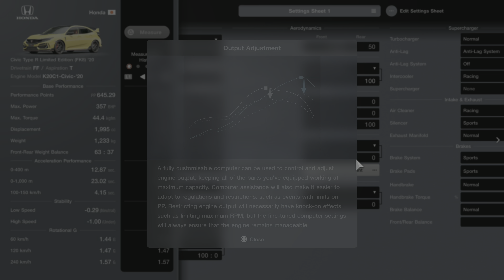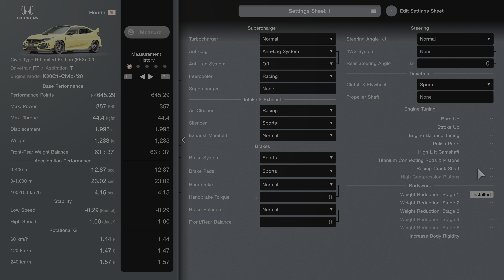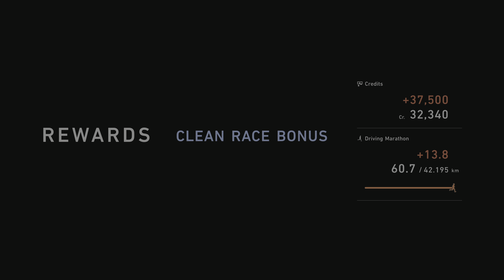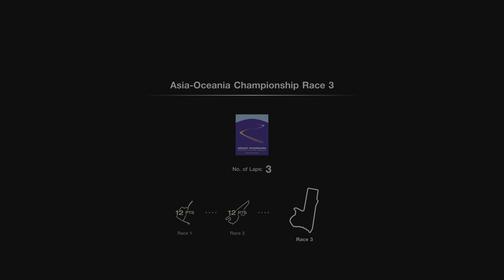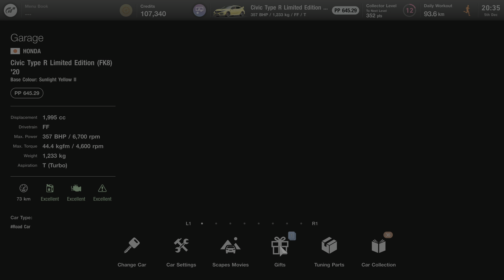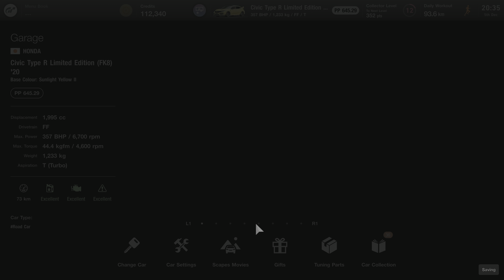Gran Turismo 7 - Asia-Oceania Championship - Part 2